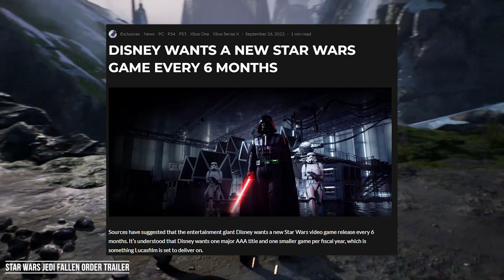Das wäre einfach viel zu schön!